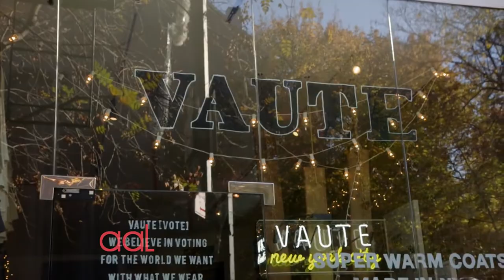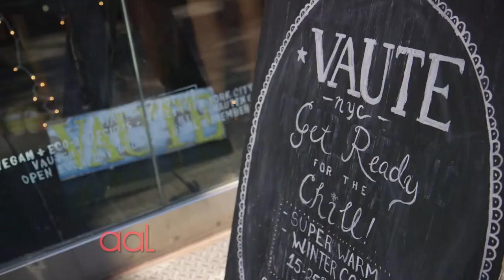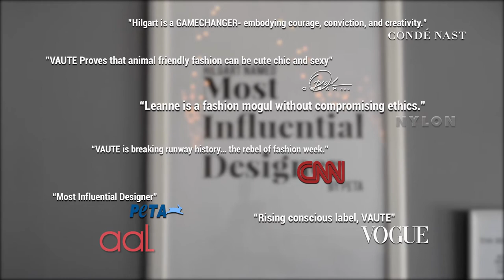Vegan Outerwear | Vaute Couture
Correspondent Minnie Roh visits the world’s first vegan coat line which uses recycled and organic fibers for its winter line. It’s a revolutionary concept that could create a new standard in the fashion industry.

Show: Asian American Life
First Aired January 2018